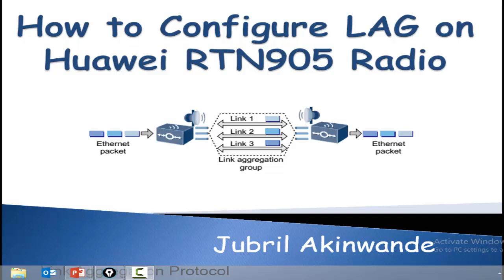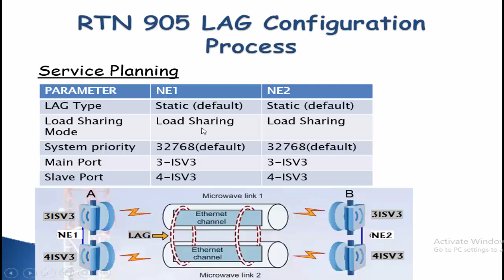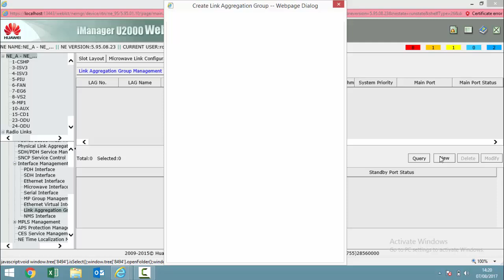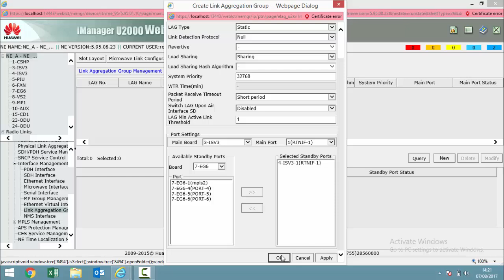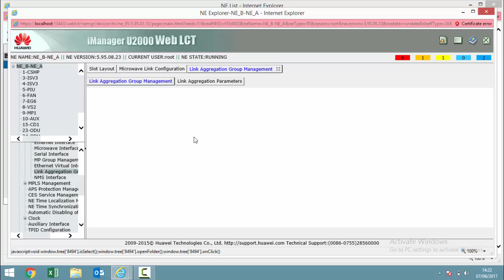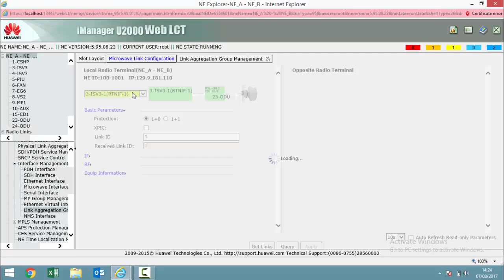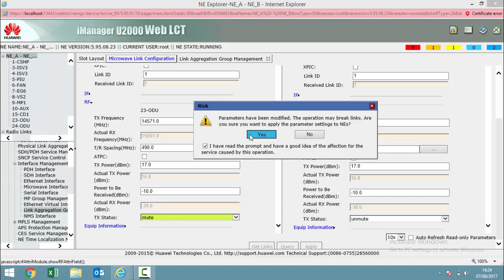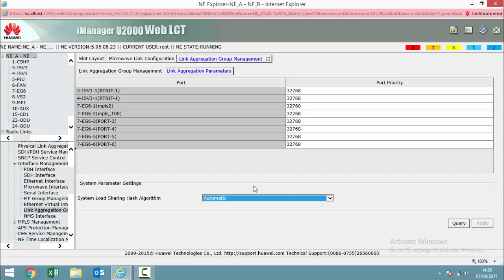How to Configure LAG on Huawei RTN900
A simple video on how to configure Microwave Link Aggregation on Huawei RTN905